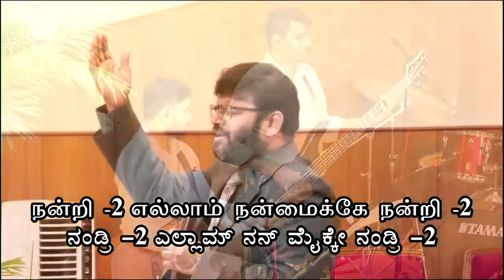Nadandhadhellaam Nanmaikkae | நடந்ததெல்லாம் நன்மைக்கே | Fr. Berchmans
Pr. Suvisesharaj _ Tamil Christian Song